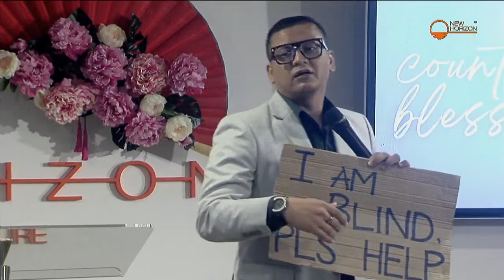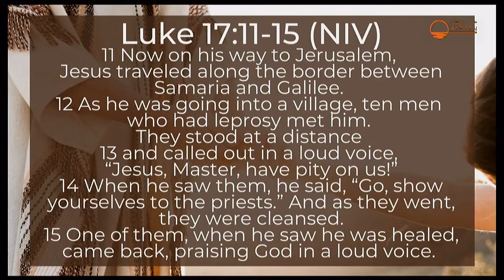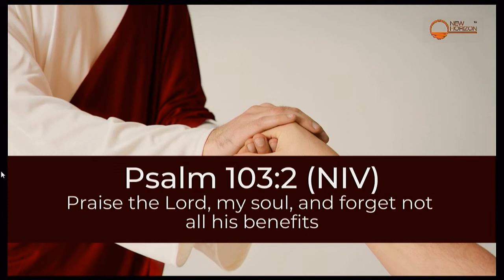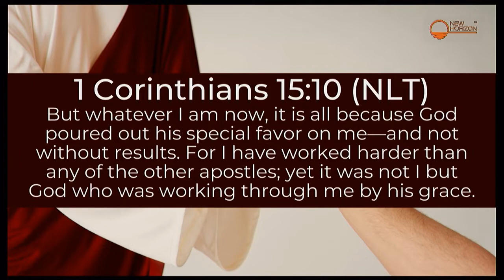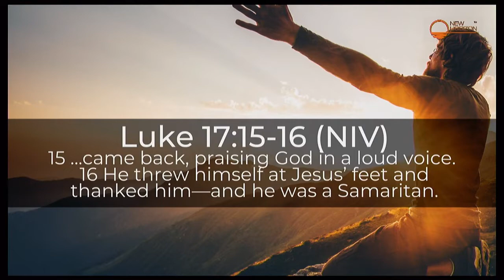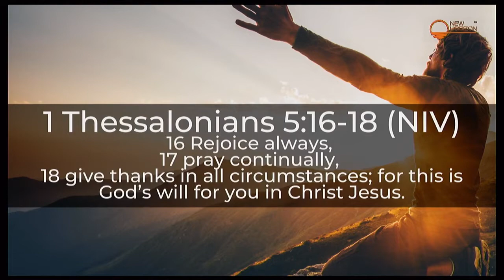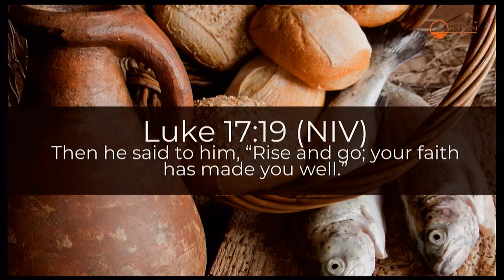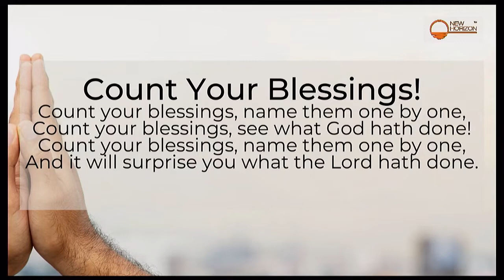Count Your Blessing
Pastor Isaiah Fadzlin
30 Jan 2022